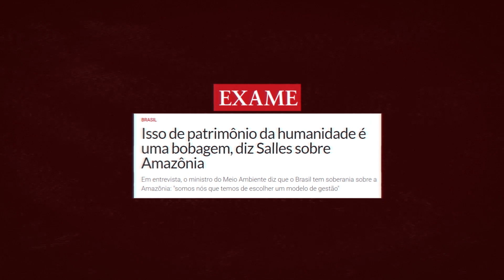Jornada Sangue Indígena - Nenhuma Gota a Mais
Será realizada entre os dias 17 de outubro e 20 de novembro a campanha "Sangue Indígena: Nenhuma Gota Mais", liderada por lideranças indígenas brasileiras, que percorrerão 12  países da Europa denunciando as graves violações perpetradas contra os povos indígenas e o meio ambiente do Brasil, que vem ocorrendo sistematicamente desde a posse do presidente Jair Bolsonaro, em janeiro deste ano. Entre os países previstos na rota estão Itália,Vaticano, Alemanha, Suécia, Noruega, Bélgica, Holanda, França, Reino Unido, Suíça, Portugal e Espanha.

Realizada pela Articulação dos Povos Indígenas do Brasil (APIB), em parceria com organizações da sociedade civil, a jornada visa promover medidas que pressionem o Governo brasileiro a cumprirem os acordos de preservação do meio ambiente e respeito aos direitos dos povos indígenas, dos quais o Brasil é signatário, a exemplo, o Acordo de Paris, a Convenção 169 - que garante Consulta Livre, Prévia e Informada - e a Declaração da ONU sobre direitos dos povos indígenas.

Para realizar a agenda, as lideranças visitarão autoridades e lideranças políticas, religiosas, deputados do Parlamento Europeu, Órgãos de Cooperação Internacional, empresários, tribunais internacionais, universidades, ativistas, ambientalistas, artistas e influencers em todos os países.

A comitiva será composta por Sonia Guajajara, Alberto Terena, Angela Kaxuyana, Célia Xakriabá, Dinaman Tuxá, Elizeu Guarani Kaiowá e Kretã Kaingang, iniciará no próximo dia 17 de outro e irá até o dia 20 de novembro.

siga a cobertura com a tag